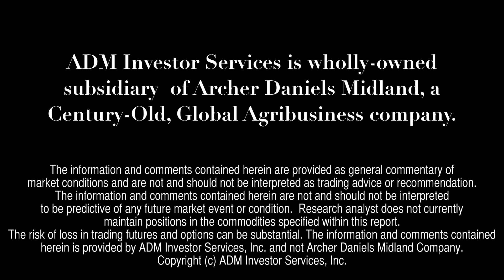Financial Futures Outlook - Thursday, August 27, 2015